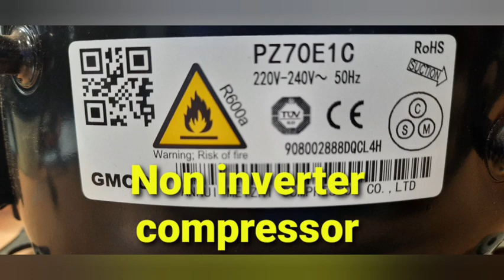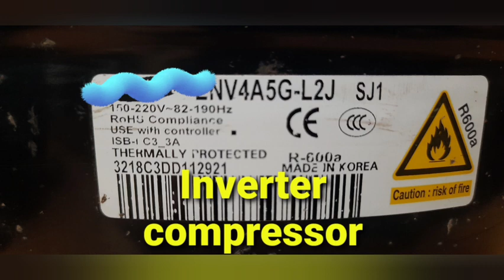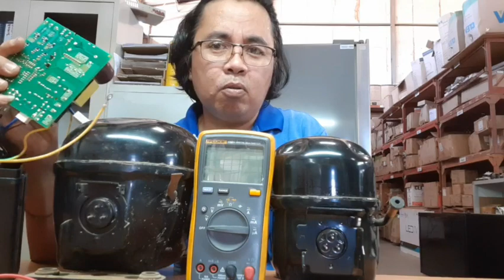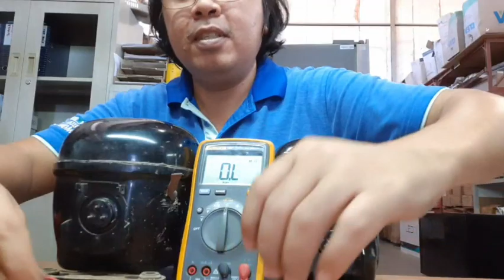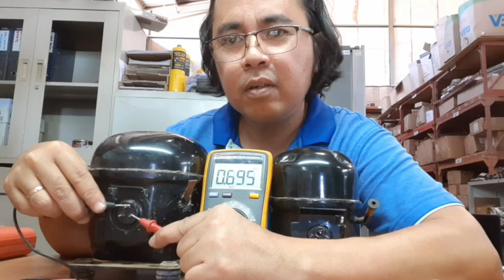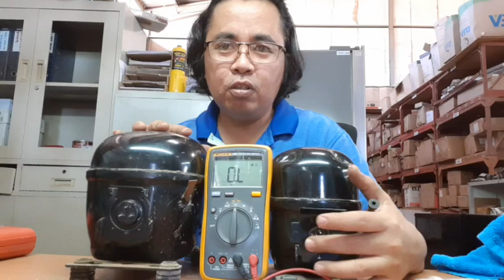How to check and what is the difference of two compressor (inverter and non inverter compressor)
Hello guys good day,

Me video na nmn taytu sa DIY and Anything.
Sa video po nato ay pagpapaliwanag lang kung paanu at anu pinagkaiba ng 2 compressor mapa refrigerator or ac at panu malaman or panu i check lalong lalo na sa baguhang technician na hindi pa masyado maalam sa inverter type unit. sana makatulong upang maging guide sa kapwa natin technician at madagdagan ang kanilang kaalaman.

Paalala sa lahat ng ating kapwa technician na itong video na to ay base lamang sa aking karanasan at natutunan at nalalaman. if akoy mali sa aking mga nagawang vidoe or paliwanag "please correct me if I am wrong"

Muli salamat sa lahat ng ating mga taga suporta at viewer at patuloy akong nahingi ng pag subscribe like and share ng aking channel dito sa Youtube at group page at sa isa pang FBpage..

Thank for video editing apps got in google play store.